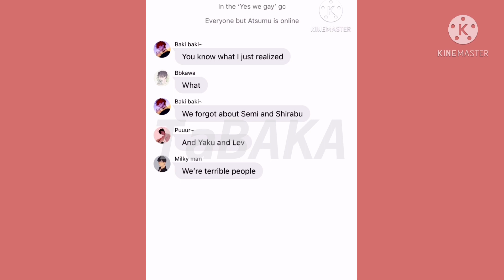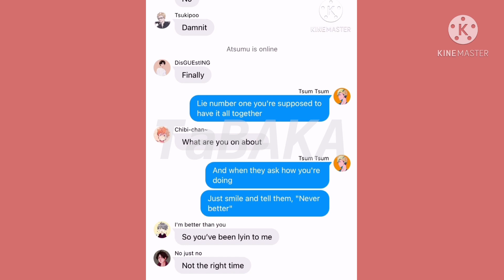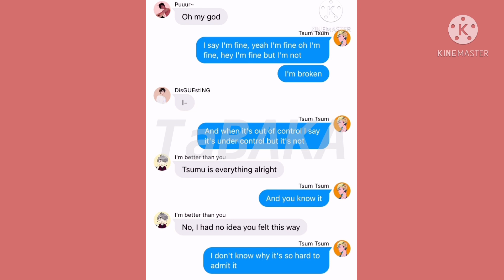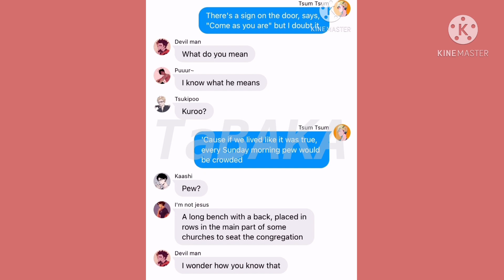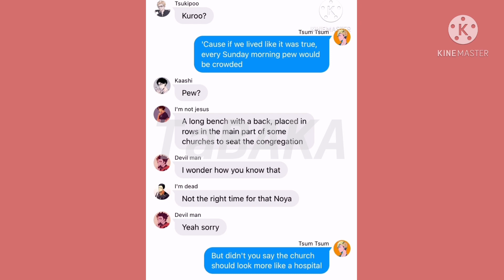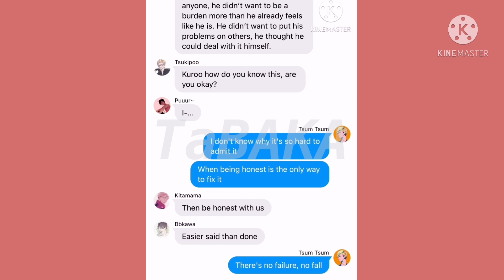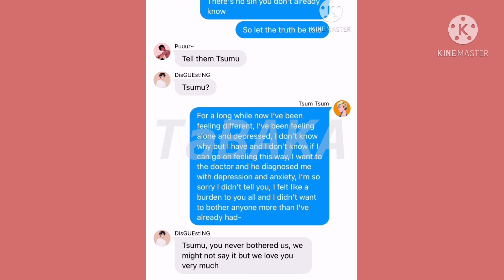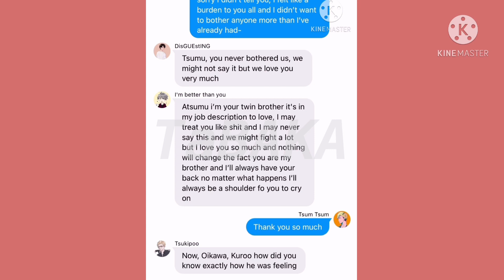Atsumu’s Depression | Truth Be Told | Haikyuu Lyric Prank | Mathew West